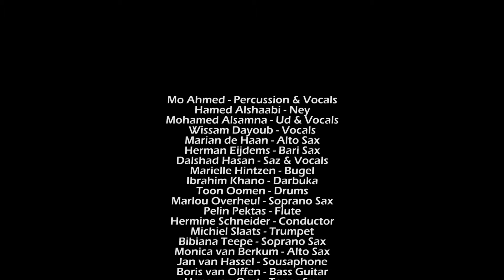وسام ديوب .... يا طير يا طاير ...مع أوركسترا CCO للثقافات الموسيقة المختلفة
تضامنا مع حملة خليك_بالبيت حبينا نقدم شي من بيوتنا
لنقدم شي بسيط للعالم كلو
انشالله تنال اعجابكن